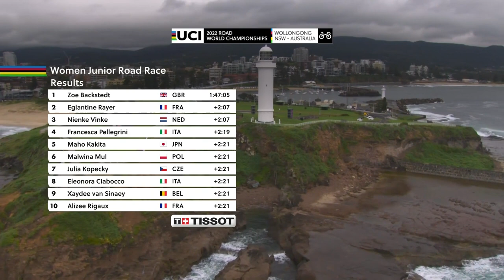Women Junior Road Race Highlights | 2022 UCI Road World Championships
Watch the highlights from the Women Junior Road Race of the 2022 UCI Road World Championships in Wollongong, Australia.

Follow the  action on the UCI Cycling social media channels:
- Facebook UCI